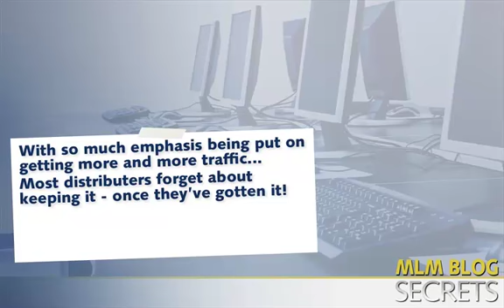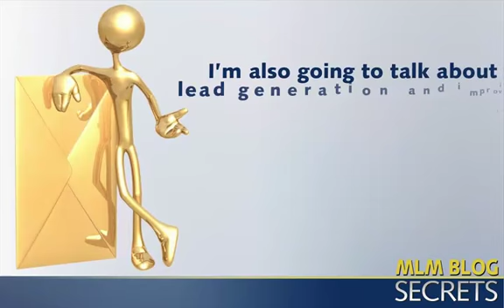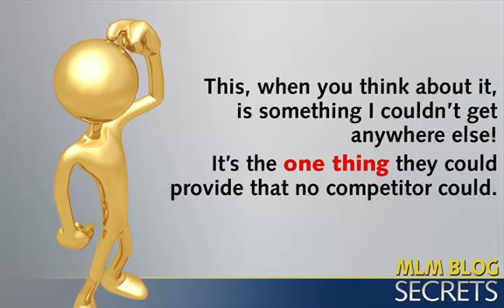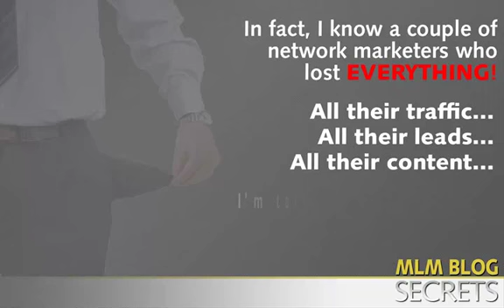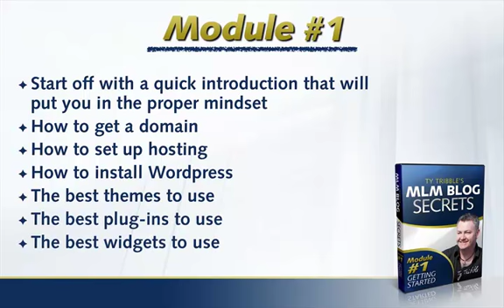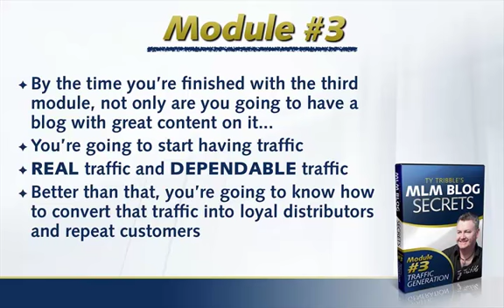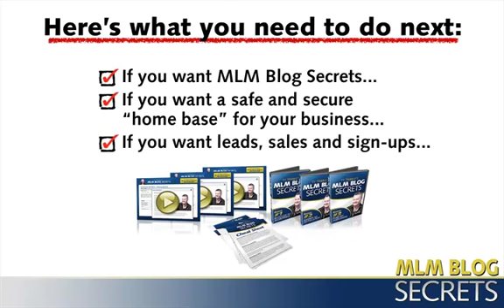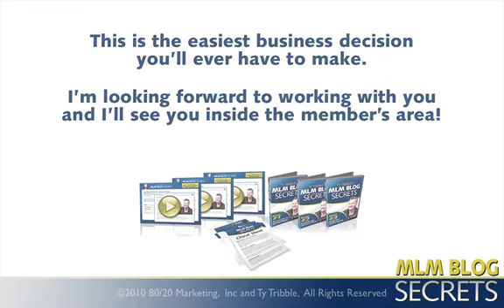Problogger on Blogging Your Way to a Six-Figure Income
learn to earn Free Presentation Blogging Your Way To Six Figure,
 Free Presentation Blogging

Bloggers Darren Rowse and Chris Garret discuss the challenges of making money through blogging, and their new book Problogger: Secrets for Blogging Your Way to a Six-Figure Income.
blogging,rowse,garrett,problogger,make money blogging,six-figure income,professional blogger,social media,blogs,twitter,facebook,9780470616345,Technology